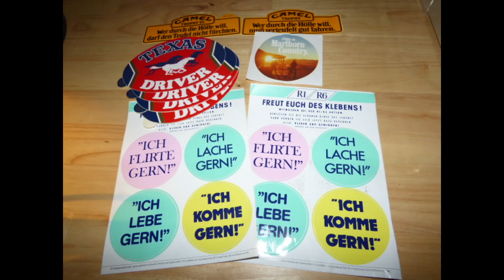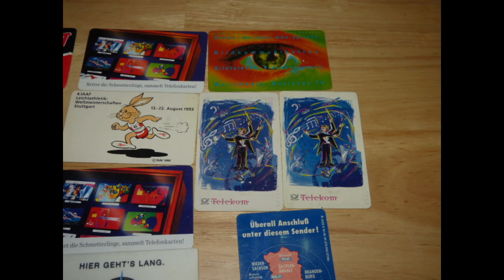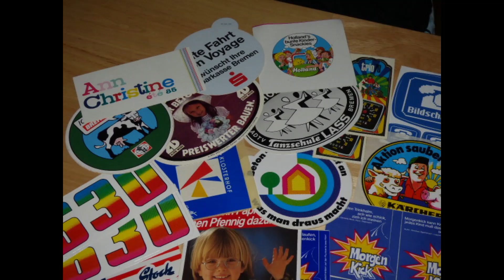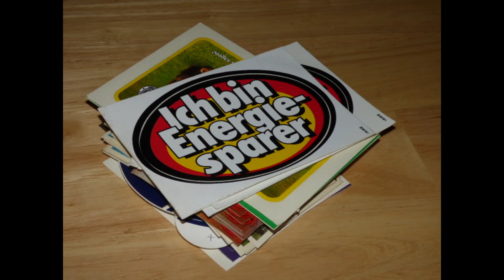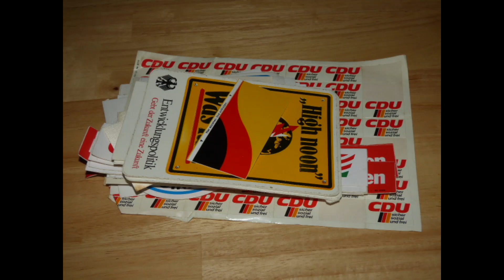old German Stickers